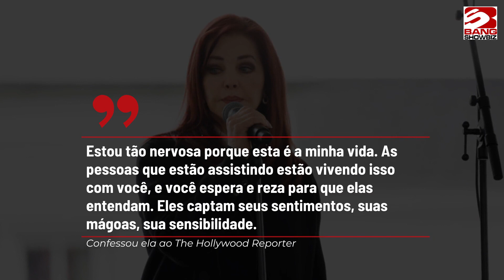‘Estou tão nervosa’, admite Priscilla Presley sobre filme baseado em sua vida